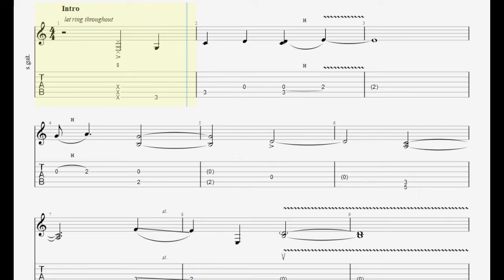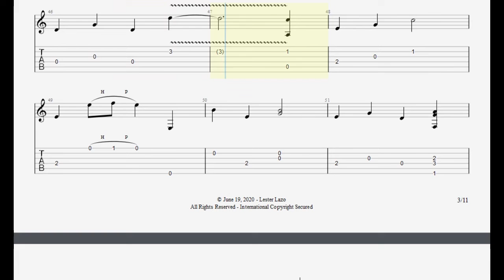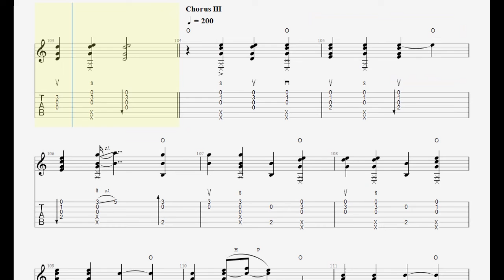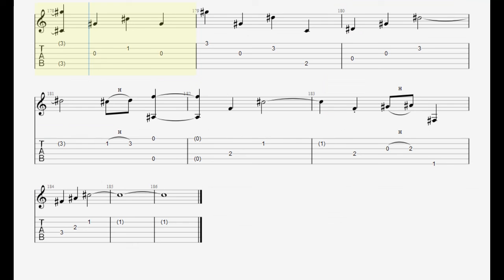Dying Inside (Arr. by Ralph Jay Triumfo) - Transcribed by Lester Lazo + Free PDF Tab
Dying Inside - Darren Espanto
Arranged by Ralph Jay Triumfo
Transcribed by Lester Lazo

Hi mga lodi, pasensya na kung hindi magkasing tunog ito sa original version, wala kasi percussive na kasama sa software na guitar pro kaya hindi magkatunong sia. pero ung important melody/key naman eh nailagay ko ng tama..pagtyagaan niu na lng po. thanks. and enjoy practicing guitar.

Note:
Tune: Standard Tuning